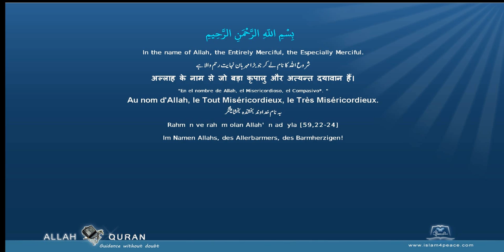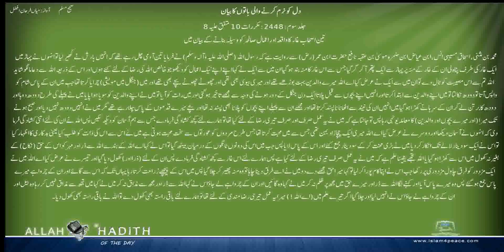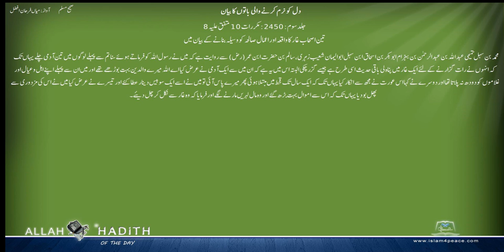Sahih Muslim Urdu صحیح مسلم اردو 051 دل کو نرم کرنے والی باتوں کا بیان